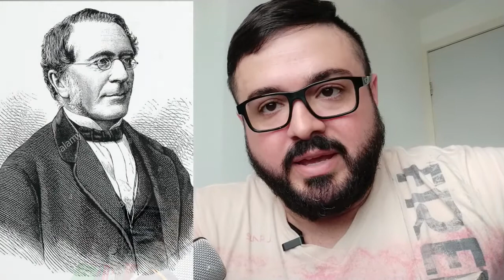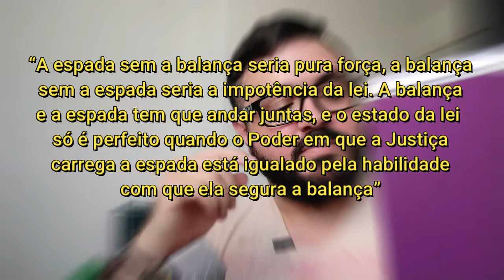Resenha de Obra Jurídica #1 - A luta pelo Direito, de Rudolph von Ihering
Oi, pessoal! Nesse vídeo vamos analisar o livro "A luta pelo Direito", de Ihering, que ditou toda a sua importantíssima influência ao direito ocidental.
O grande jurísta alemão nos ensinou que não há qualquer direito que nos é entregue sem que haja luta. Todo e qualquer direito deve ser conquistado. Nossa liberdade, honra, integridade física, dentre outros, não vieram de graça, mas custaram rios de sangue de muita gente.
Se interessa pelo tema? Quer discutir sobre? Assiste aí!

Dúvidas? Questionamentos? Xingamentos?